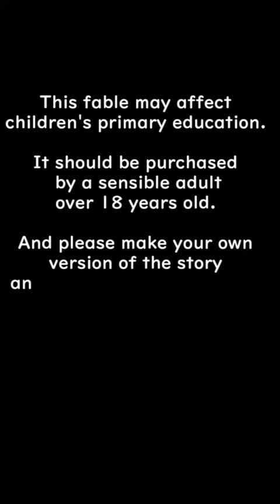Those who do good things - Huhito Fables Vol 27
■SNS■

【X account】